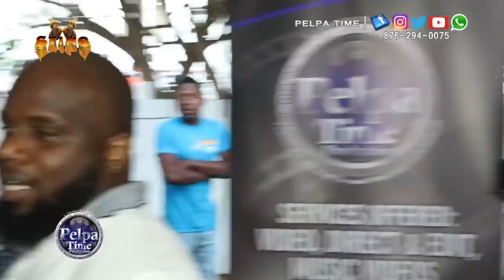MALIE,this is what he had to say about the clash with PABLO YG.VALIANT was on fire AT STING 2022